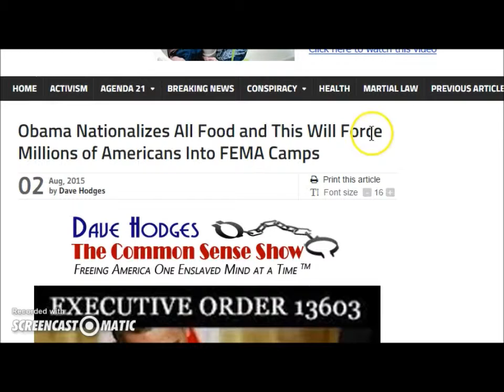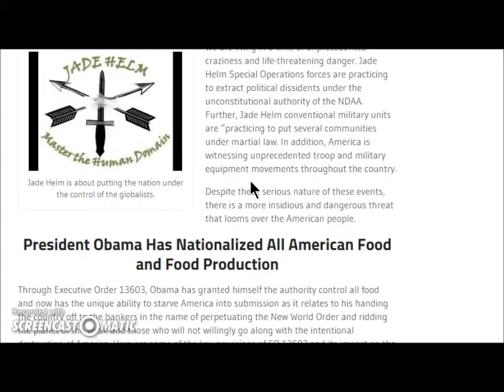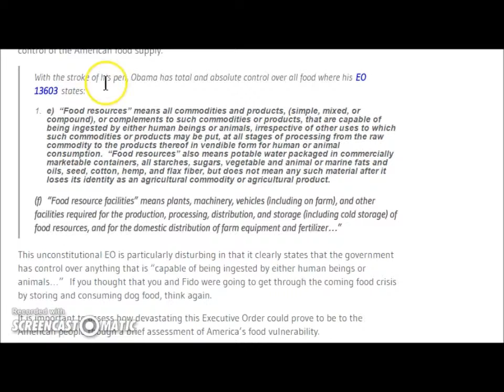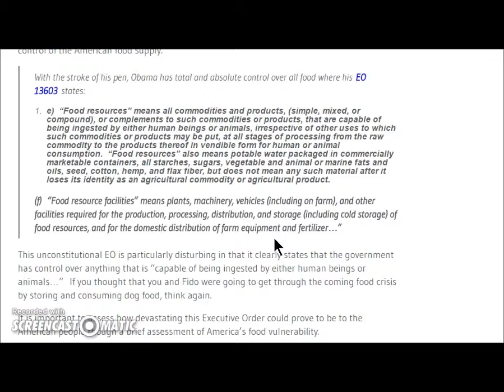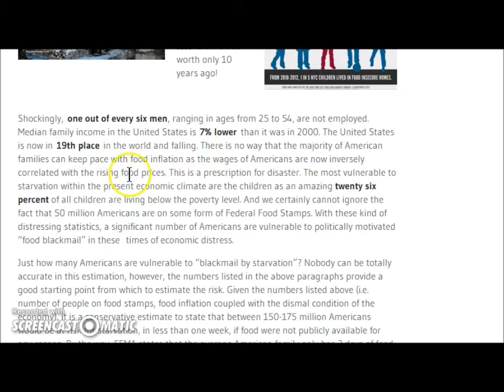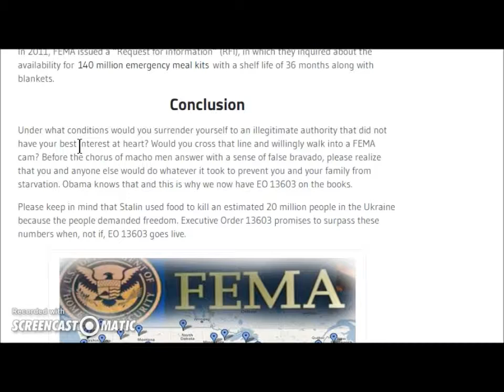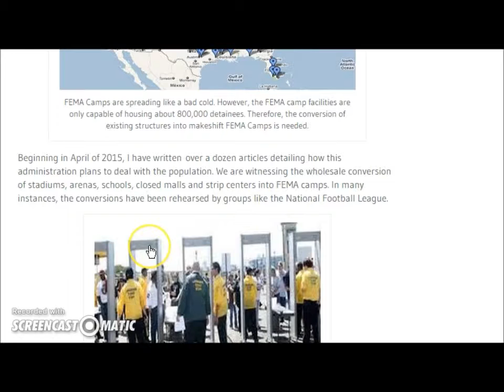3 FAMINE MARTIAL LAW AND THE 666MARK